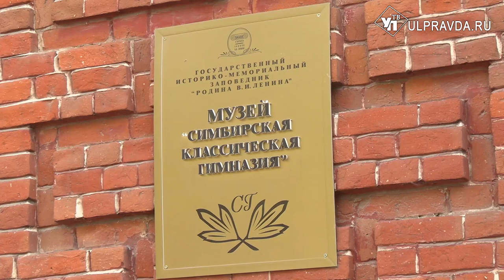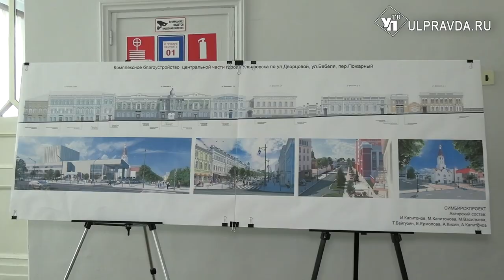Они не памятники. В Ульяновске обсудили судьбу ЦУМа, «Венца», «Советской» и Аксаковки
Несколько дней в Ульяновске проходит форум «Архитектурное наследие Ульяновской области. Сохранение. Изучение. Развитие».